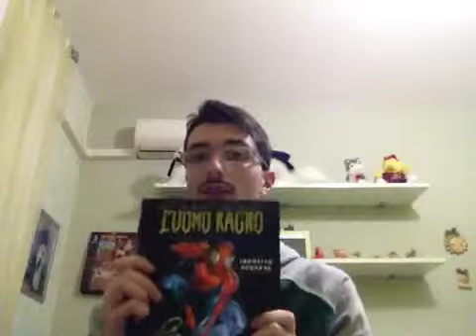Axes News - Ultimate Spider-Man, The Amazing Spider-Man, Deadpool e Marvel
Mio Secondo video su un'altra passione, i fumetti e l'universo Marvel.
Canzoni: 30 seconds to Mars - the kill, 3oh3 - my first kiss
ditemi che ne pensate e alla prossima!